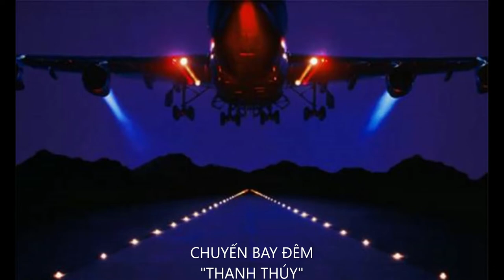🆕©®🛶🚤Journey🛩 To 🇨🇦Freedom Day is 30/04🎭/Hành trình đến tự do 30/04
Canadian Happy Retirees.